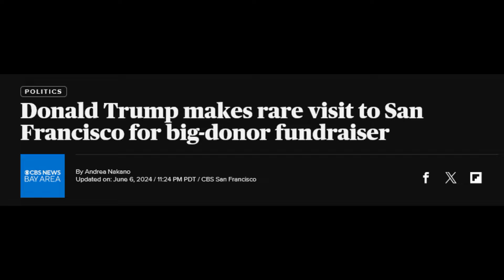Meanwhile in San Francisco..